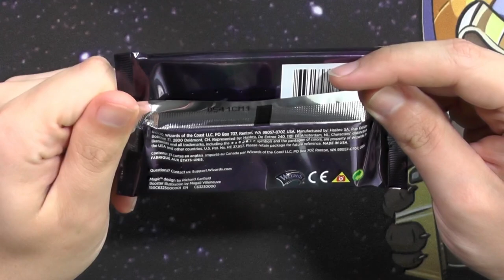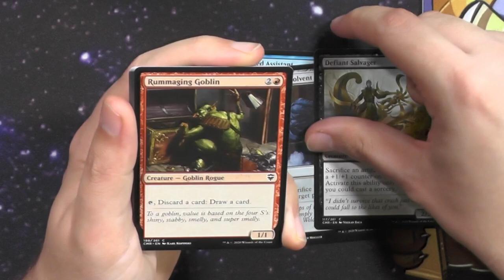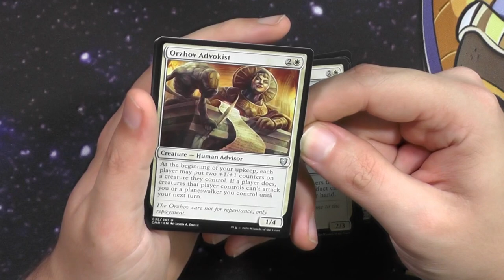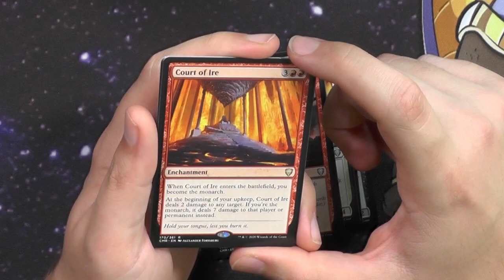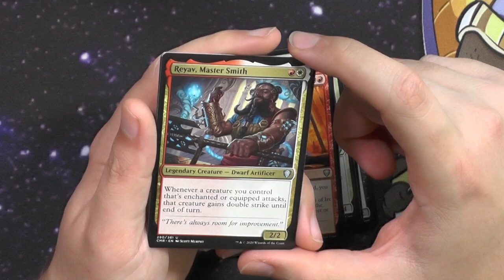Commander Legends 1 Booster462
Commander Legends 1 war wohl eins der unterschätztesten Sets aller Zeiten. Wie lange diese Booster so billig waren.

Intro